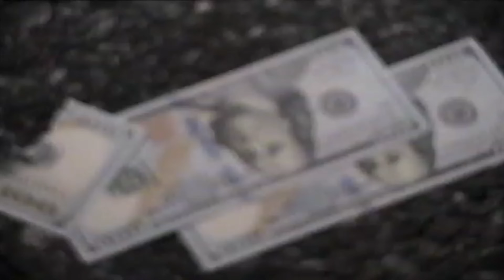Gipsy TM - Gypsy Life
Gipsy Tony Montana, a wondering spirit with melodies that echo the yearnings of the restless hearts. Through vast landscapes and hidden corners, he drifts like a whisper on the wind. His nomadic existence shrouded in mystery, he enchants with songs about his life and the pursuit of dreams. His music carries the weight of unspoken stories and the promise of an untamed spirit. Gipsy Tony Montana, his soul forever entwined with the rhythm of the road.